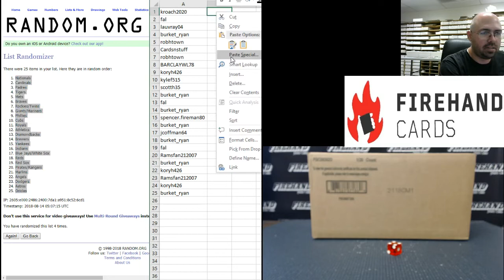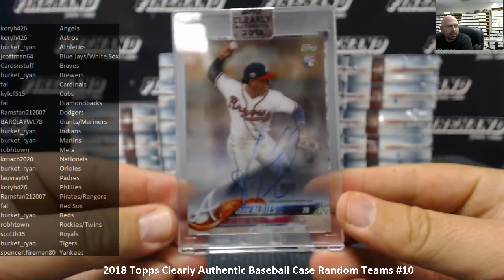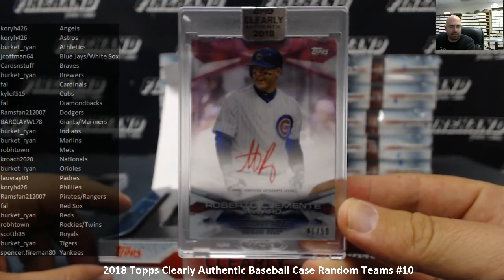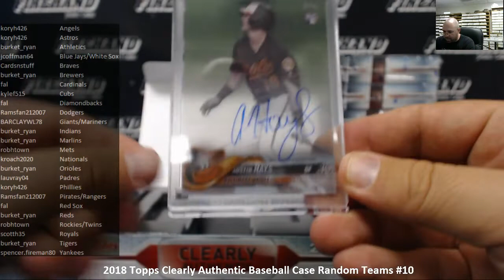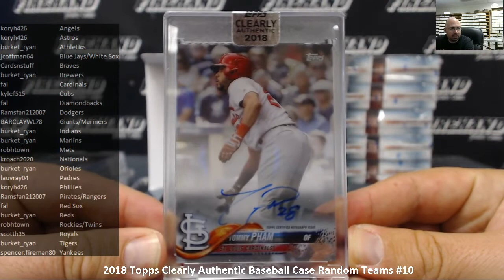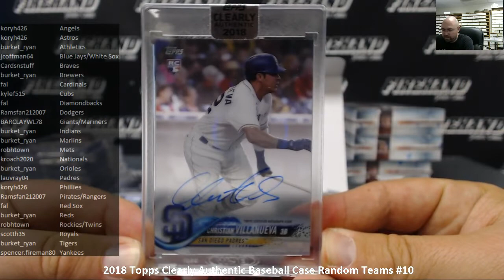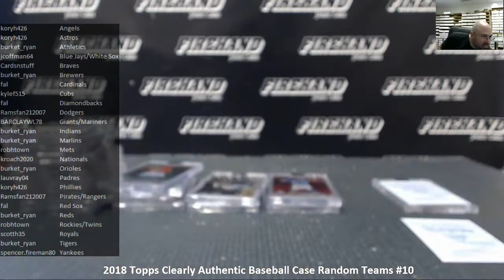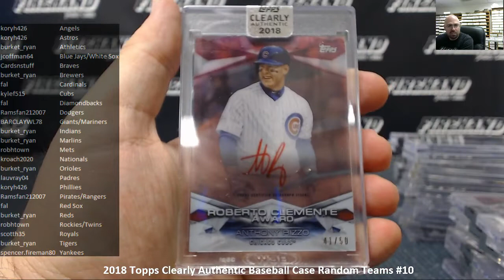8/13/2018 2018 Topps Clearly Authentic Baseball Case Random Teams #10